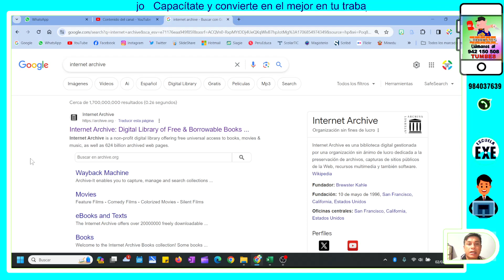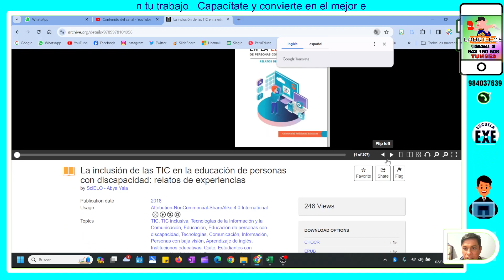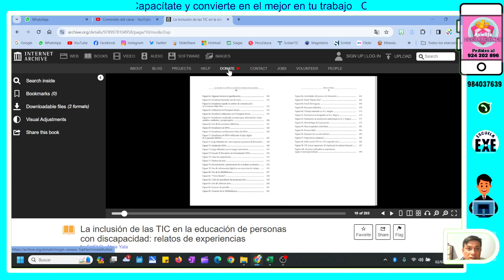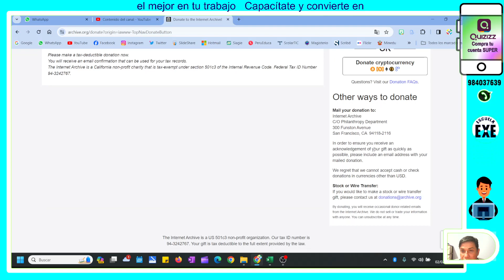FUENTES RÁPIDAS PARA TU TESIS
TEMÁTICA
Aprende a encontrar tu marco teórico de manera rápida para tu tesis.

UNETE AL GRUPO DE WHATSAPP

VISITA MIS PÁGINAS WEB
TIMESTAMPS | CHAPTERS
00:00 - Capacítate
02:00 - Con la Escuela EXE
03:00 - Suscríbete
03:30 - Comparte el vídeo
04:00 - The End

- Tecnología.
- Pedagogía.
- Deportes.
- Matemáticas y Ciencias.
- Cursos Virtuales.
- Mensajes Cristianos.

Edición: Freddy Rueda Ch.
Guión: Freddy Rueda Ch.
Derecho de Autor: Freddy Edward Rueda Chavez